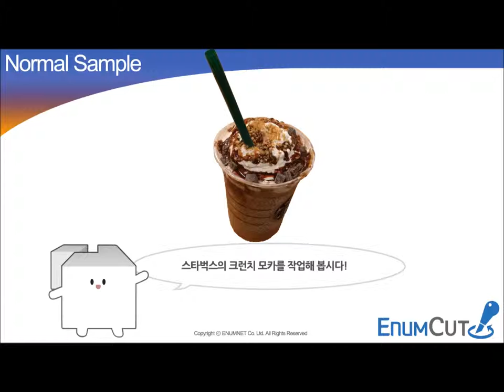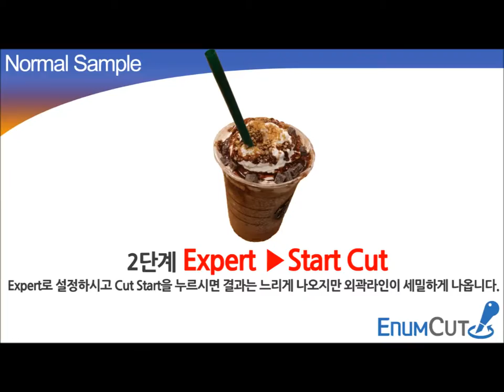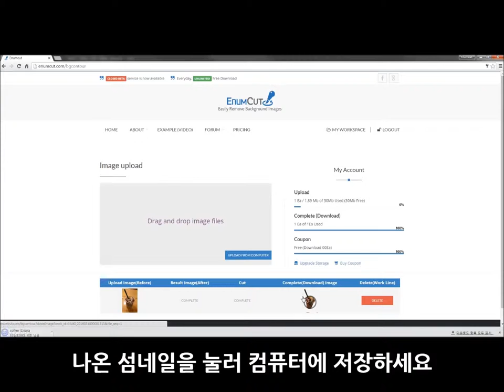Enumcut.com[Tutorial-75]:Manual(normal)Mode-starbucks(complex background)-backgrund removal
Today, we will try to remove background from starbucks coffee photo.(complex background)

3 Types of Tool Mode! Quick & Manual(Nomal, Expert) Mode!

이넘컷, 포토샵 필요없는 쉬운 사진 배경제거 누끼 서비스 - 스타벅스 커피 사진 누끼 작업 쉽게하기. 쉽고 편한 정밀한 누끼, 이넘컷

EnumCut!